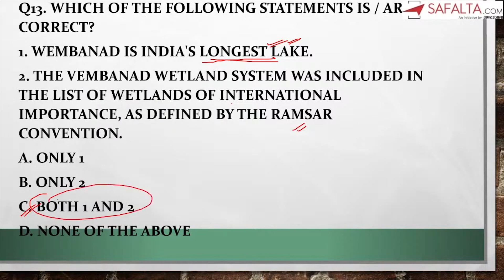परीक्षा में पूछे जाने वाले जनरल अवेयरनेस के प्रश्न | Part 1